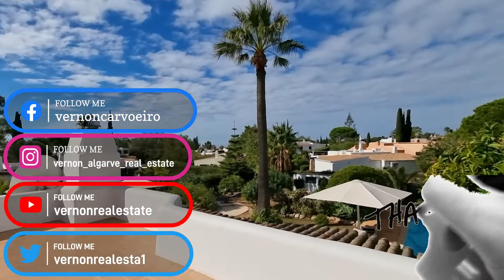Carvoeiro Algarve Vernon Real Estate - VC664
Ideal location, Algarve Carvoeiro, for sale 3 bed ensuite single storey villa with private pool and garden at Quinta do Paraíso, within walking distance (10min) from Carvoeiro beach and centre.